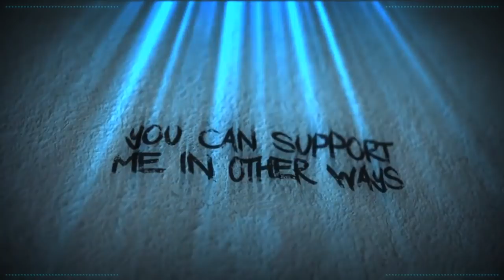Language Shows Your Biases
BadOPCode
Miss Peculiar Shade
Andrew
Radical Bytes
Amy McKinley

Danielle Whincup
Grant Mathieson
John Hanna
Laura Renwick

JstLink
SirZophiel
Jennifer Mastri
Janet Savage
Quetzhal
Drauka Grissa

Sources

Note: It is not my intention to cause the original video publisher to receive any kind of harassment or abuse. My
intention is to provide a counter argument to claims they have made and I provide the link to the original source
so you can look at the original video and see the video in its entirety, without interruption. While I have no control
over the feedback you choose to provide, I'd kindly ask that you avoid any forms of harassment or abuse. Thanks!